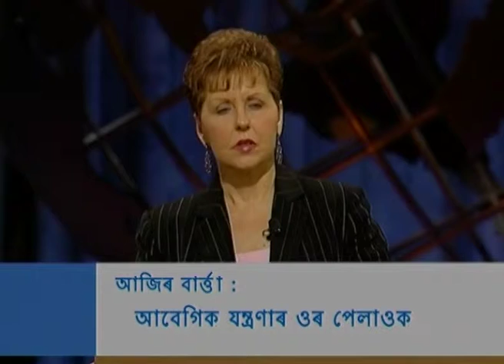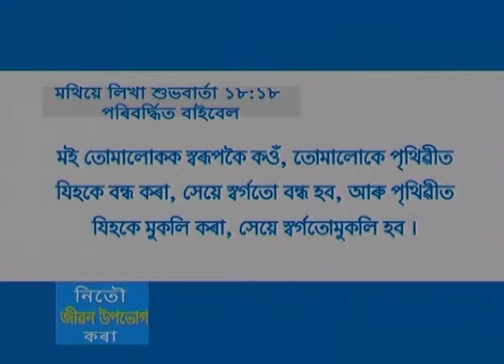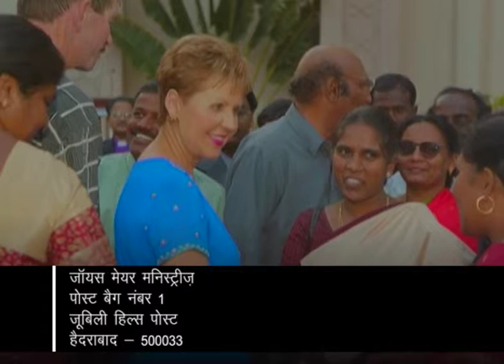আবেগিক যন্ত্ৰণা শেষ কৰা - Put An End To Emotional Torment Part 1 - Joyce Meyer